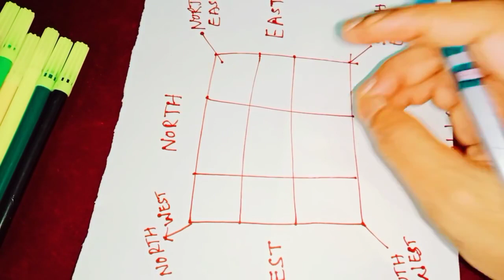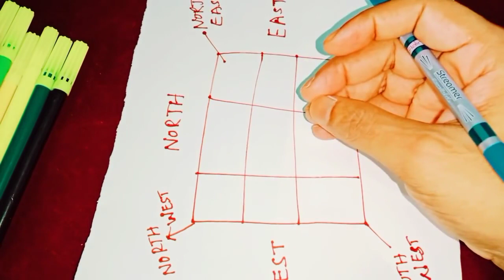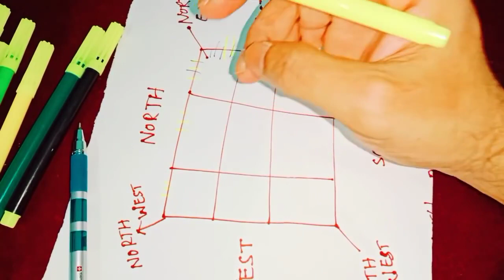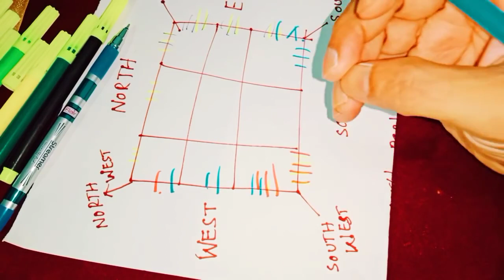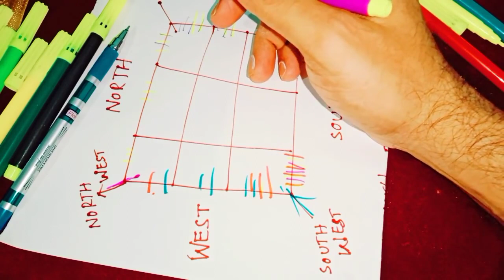మన ఇంట్లో ఏ దిక్కున ఎటువంటి కలర్ డోర్ కర్టన్లు వాడాలో తెలుసుకుందాం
Time:10.00 AM TO 1.00 PM And 3.00 PM TO 6.00 PM
fees: 500 rupees
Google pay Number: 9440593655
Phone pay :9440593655